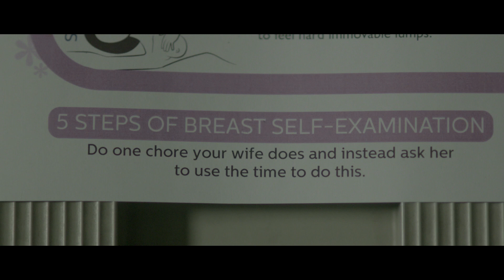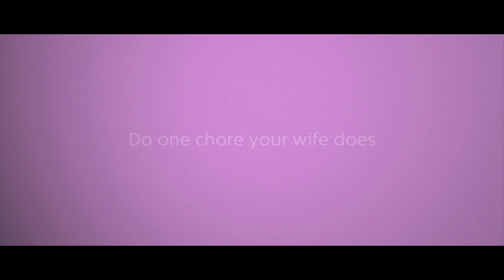The Silent Couple | DMA ASIA ECHO SILVER 2014 | CUTAWAYY FILMS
Agency: Ogilvy
Production House : Cutawayy Films Pvt. Ltd.
Producer: Gaurrav Dhar / Monica Gambhir
Director: Nikhil Chalam
Executive Producer : Pooja Mehta
DOP: Rubyz
Marketing : Avinash Reour
Production Designer : Surabhi Laddha
Costume Stylist : Nidhi & Divya Gambhir
Chief AD + DA: Abhay Raha
AD: Sukanya
Production Manager : Ganesh Shigavan
Location Manager : Shiv
Casting: Pratyush (Castomania)
Actor’s: Abid, Noynikka, Kia
Make up artist : Sanjay Patni
Offline Editor : Akshay Mehta
Grade: Navin Shetty (Teamworks)
Online: Teamworks
Sound Studio : Songbird
Sound Engineer: Alex